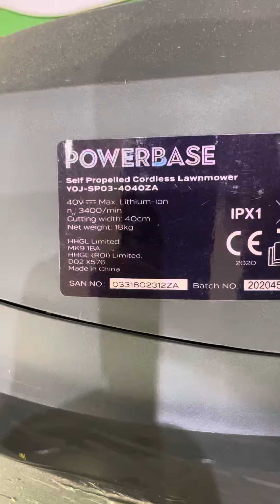Power base 40cm